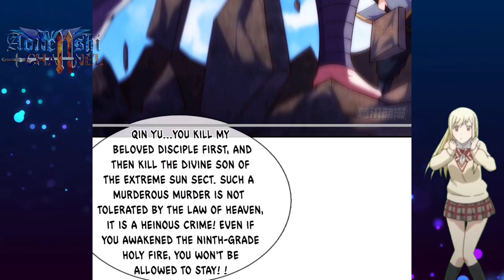Taking Pill, Refining Strongly ¦¦ Supreme Tyrant Of Heaven Ch 48 English ¦¦ Aoitenshi Channel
COPYRIGHT / LICENSING